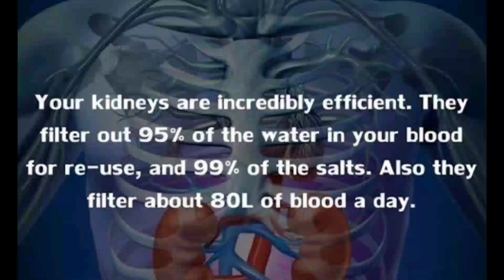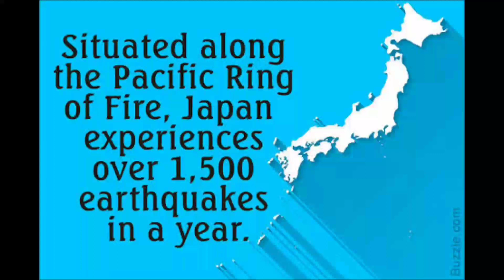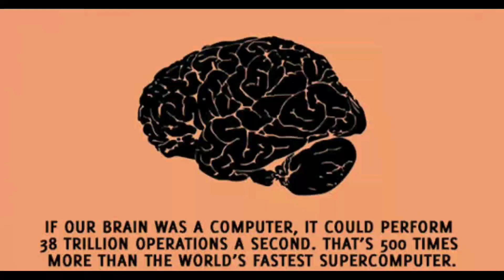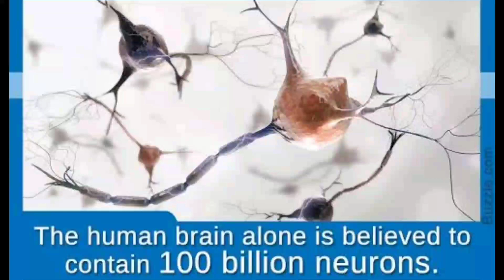Interesting Facts Part 2